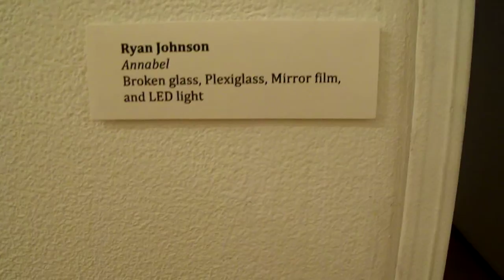YSU Junior Review Art Exhibition Dec. 2012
Art by Ryan Johnson 2012 "Annabel"